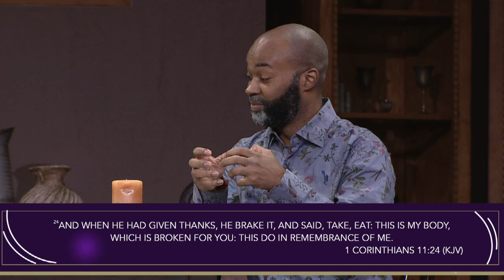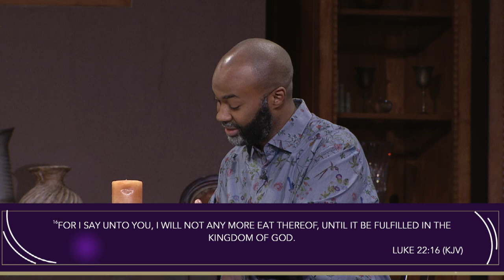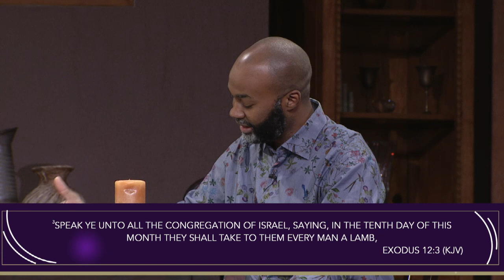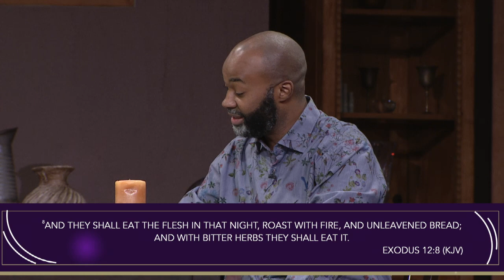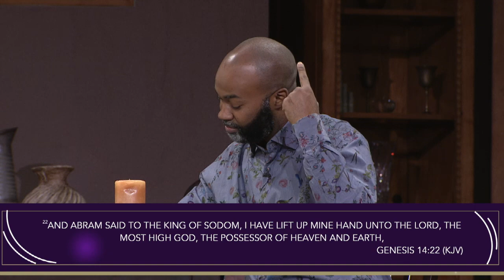Virtual Communion | October 2020 | Bethany Church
Join us for Virtual Communion, as we spend this time together in remembrance of Christ's sacrifice.

Bishop David G. Evans

Bethany Baptist Church
Bishop David G. Evans, Pastor (@davidGevans1)

@BBCofNJ Facebook, Twitter, Instagram Pinterest & YouTube